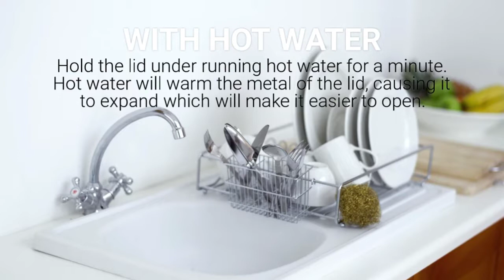HOW TO OPEN A JAR WITH A TIGHT LID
Have you ever found yourself trying to open a particularly stubborn jar? Here are 5 proven tips to help you open a tight lid.